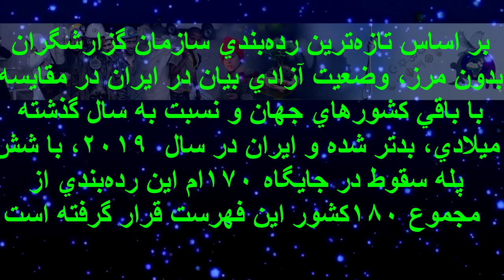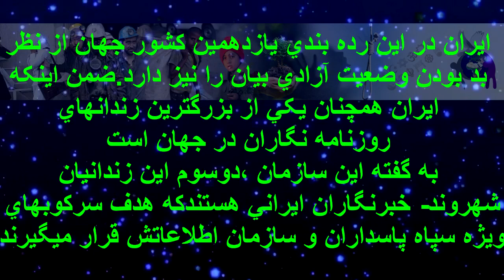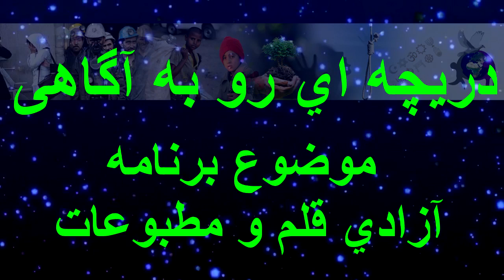دریچه ای رو به آگاهی با موضوع آزادی قلم و مطبوعات کاری از کانون دفاع از حقوق بشر در ایران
دریچه ای رو به آگاهی با موضوع آزادی قلم و مطبوعات
مهمان برنامه :حسام ناصحی ارجمند،حمیدرضا تقی پور دهقان تبریزی
تهیه و اجرا:مریم مرادی
ضبط و تدوین:ابوالفضل (مازیار) پرویزی